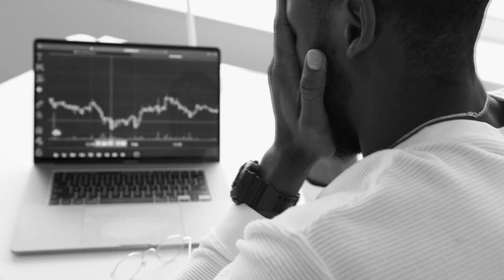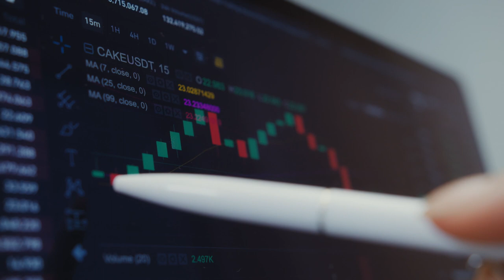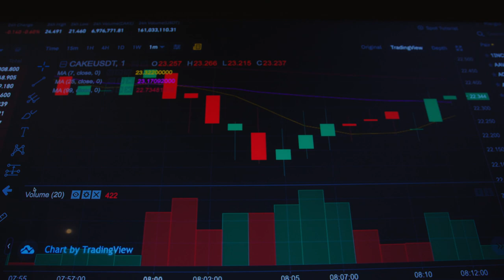TERRA LUNA APESAR DE MORTA CONTINUA VIVA - ENTENDA!